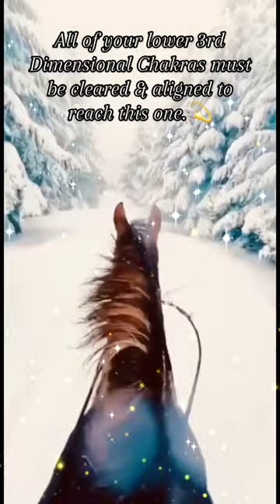Solar Star Activation - 10th Chakra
3rd Chakra of the 4th Dimension